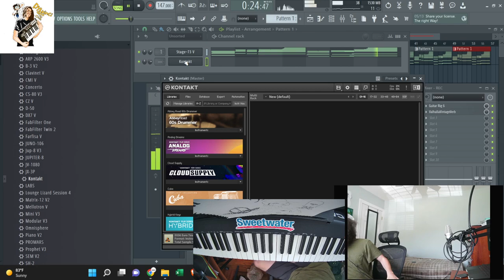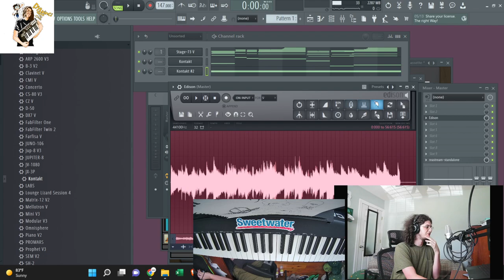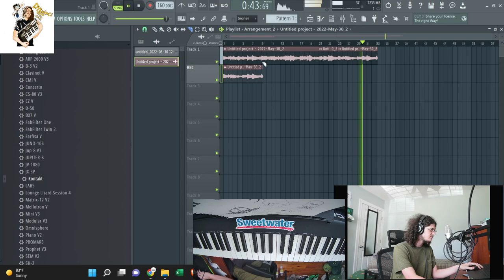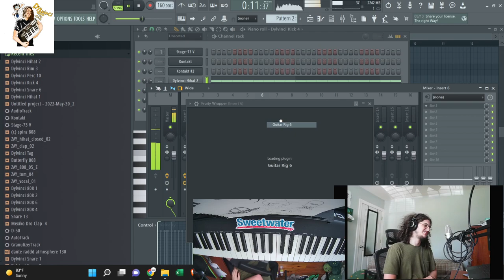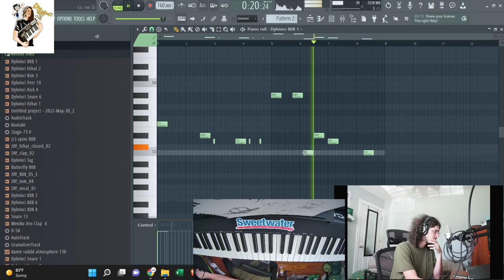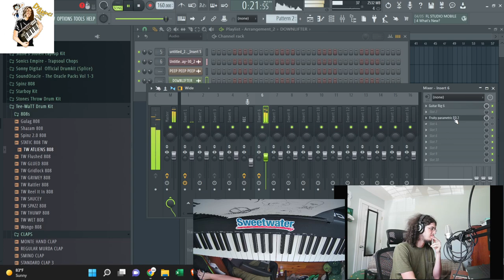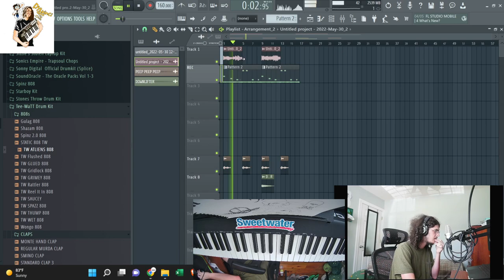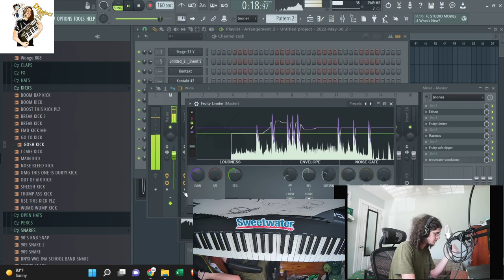MAKING A CHILL BEAT (Curren$y, Smino, Isaiah Rashad, Jay Worthy, Harry Fraud)